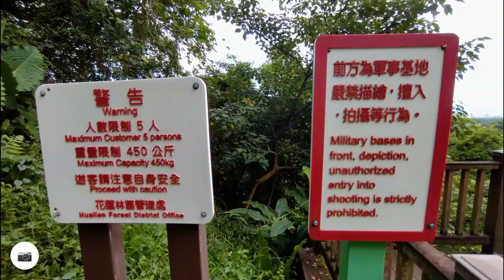花蓮撒固兒步道沿途有瀑布一圈約1500公尺_適合短時間健走休憩的生態步道 2023年7月23日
花蓮撒固兒步道
初期並無建設撒固兒步道，在民國70~80年代佳山基地的建設導致登山入口被封鎖，於2007年撒奇萊雅族成為台灣第13個原住民族後，國福社區開始爭取資源，積極投入重新整治佳山溪河道、入口意象、觀光導覽指引等，也爭取撒固兒步道的登山入口設置，於2012年起開放。原先本步道為佐倉步道瀑布支線，後經由於國福社區發展協會發起正名，希望能將佐倉步道與瀑布之名改名「撒固兒」，因此花蓮市公所邀請多名專家學者、地方耆老、民意代表及地方居民，會同花蓮縣政府原民處及林務局，辦理「佐倉步道與佐倉瀑布定名座談會」，最後佐倉步道瀑布支線及佐倉瀑布正名為「撒固兒」，佐倉步道主線則維持原稱。